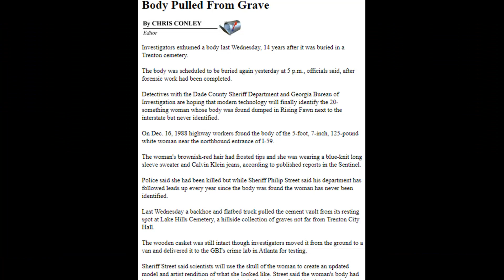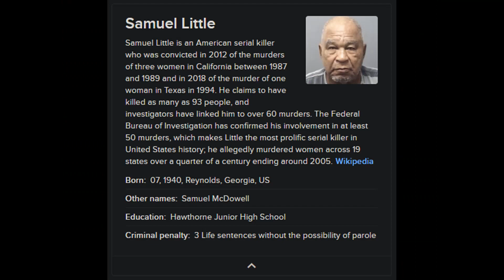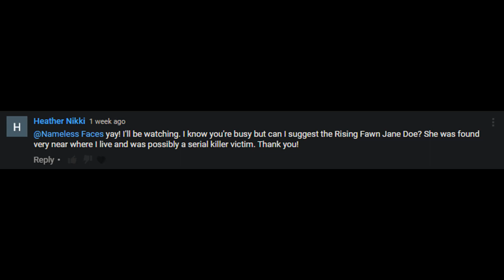| IDENTIFIED, SEE DESCRIPTION | Rising Fawn Jane Doe, 1988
In March 2022, this decedent was identified via genetic genealogy as 19-year-old Stacy Lyn Chahorski of Norton Shores, Michigan. Othram Inc aided in her identification.

Stacy was reported missing on 17th January 1989, and her missing person file was entered into the NamUs database in February 2015. Stacy's family last heard from her on 15th September 1988 (two months before her body was found), when she called her mother to tell her she was in North Carolina and planning to travel to Flint, Michigan and then to Muskegon, Michigan. The original police report instead states she was travelling from Knoxville, Tennessee to Chicago, Illinois.

On 6th September 2022, it was announced that Stacy's killer had been identified via genetic genealogy as Henry Frederick Wise (nicknamed 'Hoss' and 'Hank'), 34 at the time of Stacy's murder. Wise was a truck driver and stuntman/actor with a criminal history in Florida, Georgia, and North Carolina. His known crimes include theft, assault, and obstruction of a police officer. In 1999, Wise died in hospital from complications of severe burns after a vehicle stunt accident at Myrtle Beach Speedway in South Carolina.

Thank you to Heather Nikki for suggesting I cover this case!